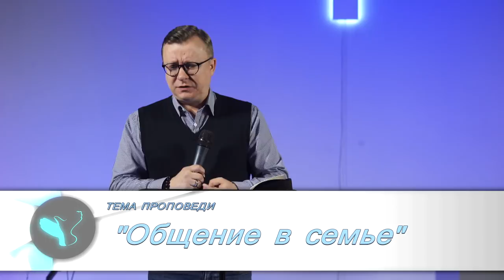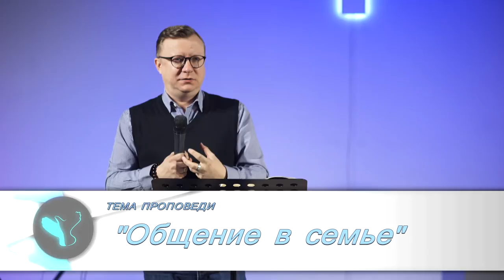Николай Судаков - Общение в семье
Одна из важных функций брака - общение.
К нему можно отнести слова, поведение и отношения, которые мы выстраиваем.
Николай Судаков разберет одну из граней общения  - слова.
Смотрите проповедь Школы семьи!